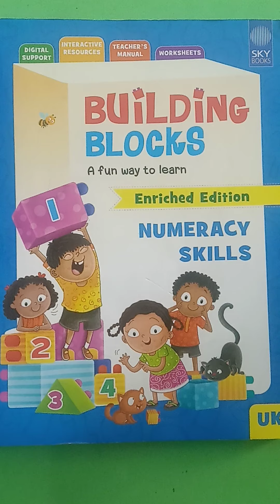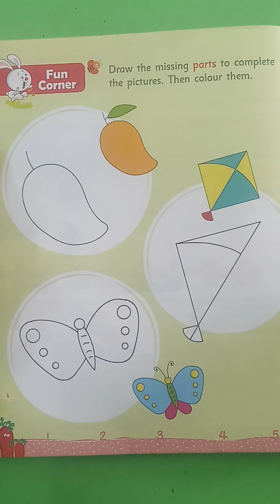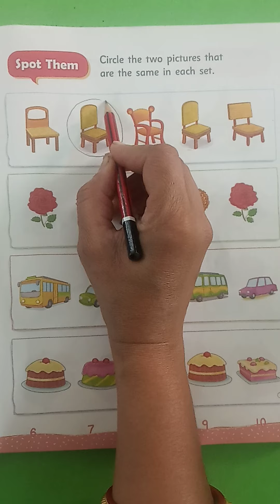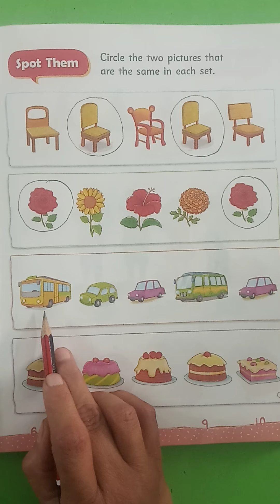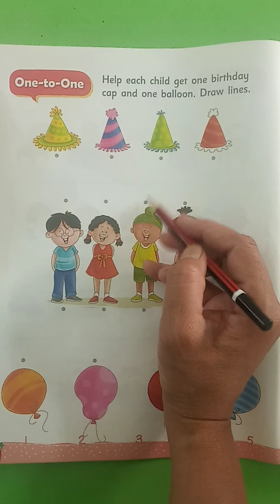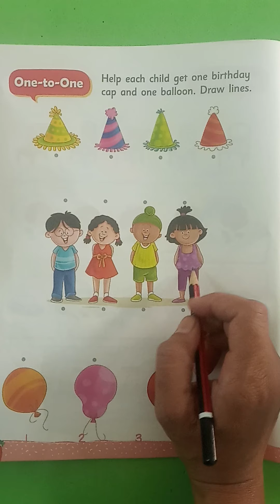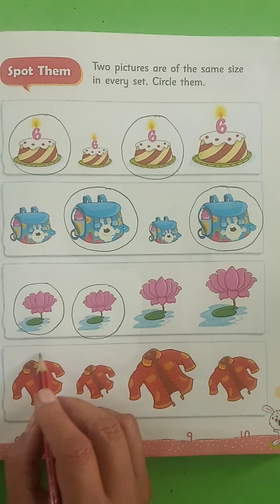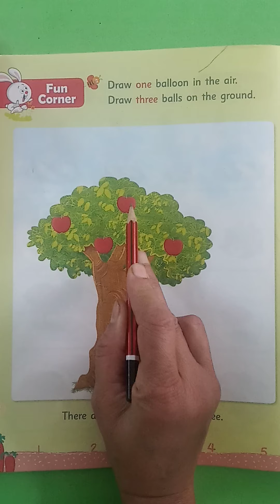24-06- -2021 |Class -KGII |Subject -Maths |Topic -Compare Objects